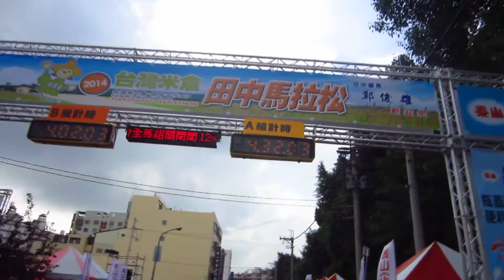2014.11.09田中馬拉松終點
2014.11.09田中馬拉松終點